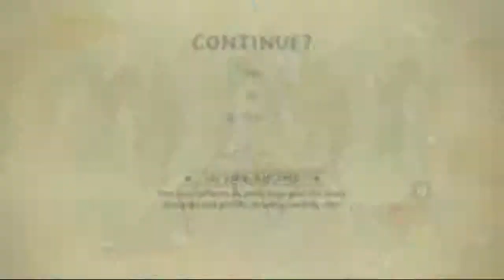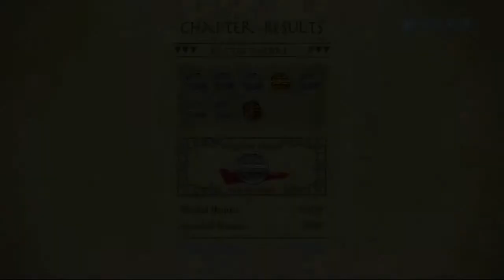Legend of Korra - Part 4: Power of Fire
Location: South Pole

Chapter: Fire and Ice